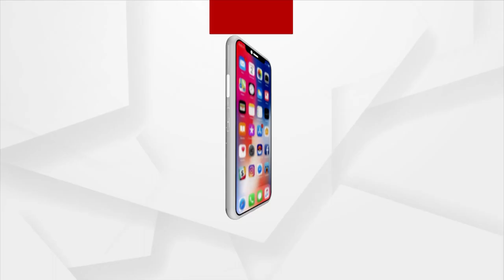ଜୀବିକା ଦେଇଛି ଜଉ କଣ୍ଢେଇ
ନବରଙ୍ଗପୁରକୁ ବିଶ୍ଵଦରବାରରେ ପରିଚିତ କରାଇଛି ଏଠାକାର ଲାଖ ବା ଜଉ ଶିଳ୍ପ  । ରାଜ୍ୟ ତଥା ରାଜ୍ୟ ବାହାରେ ସ୍ଥାନୀୟ ଲାଖ କାମର ରହିଛି ଢେର ଚାହିଦା । ପିଢ଼ି ପରେ ପିଢ଼ି ଧରି ଶଙ୍ଖାରି ସାହିର ଅନେକ ପରିବାର ଏଥିରେ ନିୟୋଜିତ ରହି ଜୀବିକା ପାଇବା ସହିତ ବଞ୍ଚାଇ ରଖିଛନ୍ତି କୌଳିକ ବୃତ୍ତି ।